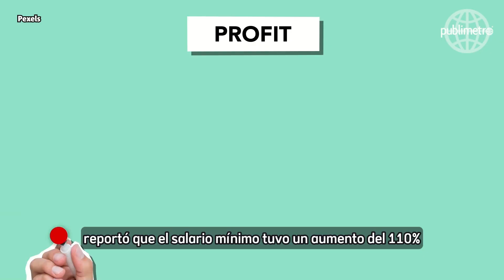5 retos económicos del nuevo gobierno: Más salario, empleo y poder de compra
El salario general apenas avanzó 8%, mientras que las familias perdieron 20% en su poder de compra, evidencian índices públicos y privados.